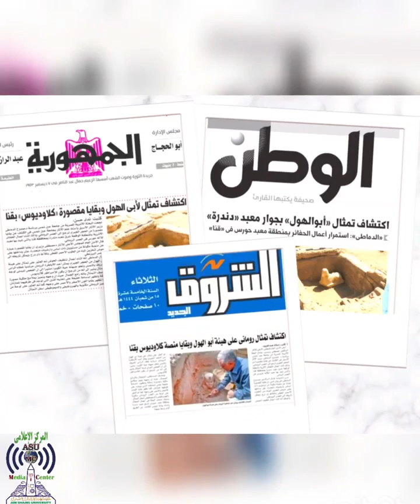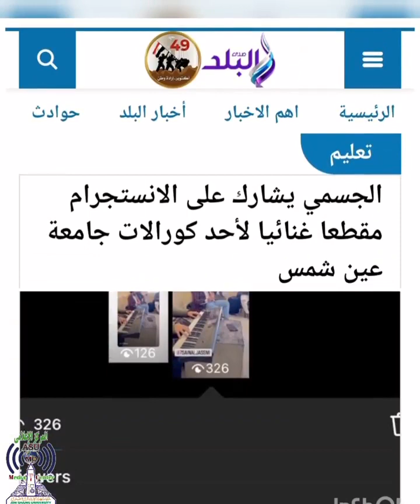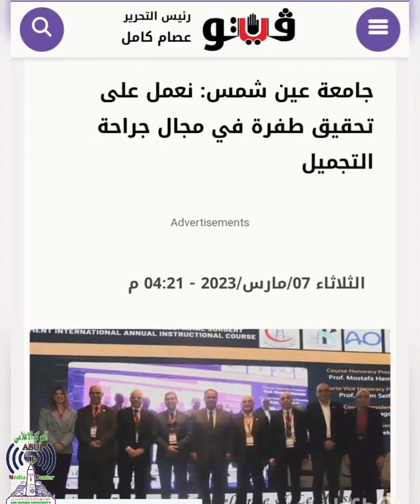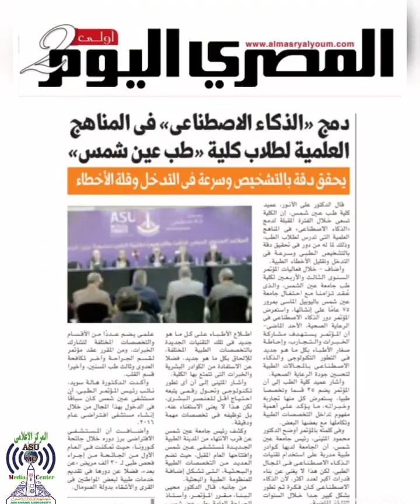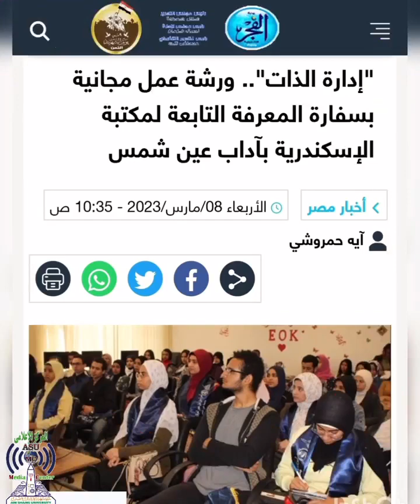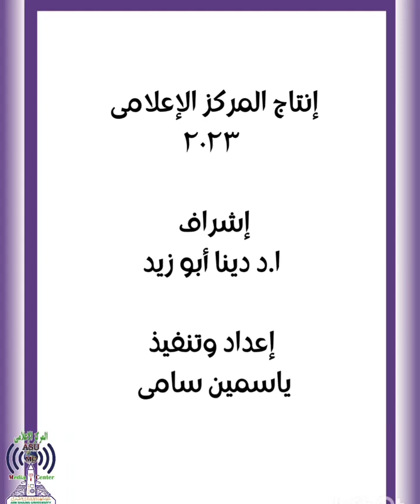جامعة عين شمس في عيون الصحافة خلال الفترةمن 1 مارس ٢٠٢٣ حتى١٥ مارس ۲۰۲۳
جامعة عين شمس في عيون الصحافة
تعرف على أبرز ما جاء بالصحف الورقيةوالإلكترونية خلال الفترة
من 1 مارس ٢٠٢٣ حتى
١٥ مارس ۲۰۲۳